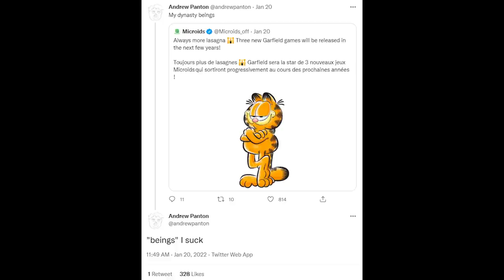F**kface Stadium // Jingle Jingle Jingle [88]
Geoff, Gavin, and Andrew talk about Gavin remains unpleasant, buying stadium naming rights, Andrew's McDonald's hack, stealing your feelings, being right in an angry way, a 2 episode mystery, and a fingerprint door handle.
If you want to send your towel cards in, send to: Infinity Towel, 1901 e. 51st st, Austin, TX 78723